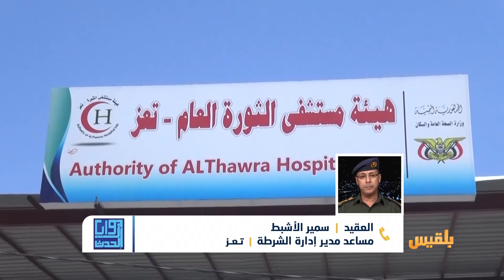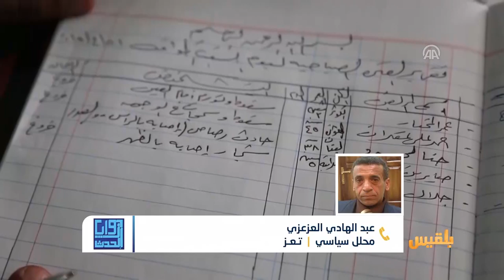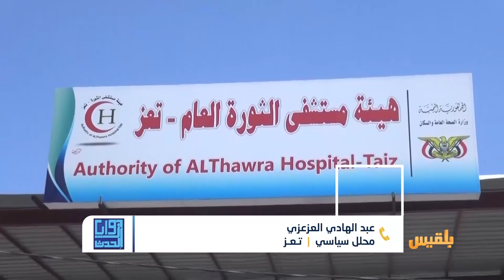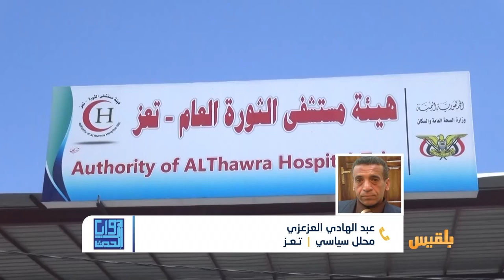زوايا الحدث | تعز.. هل تنجح الحملة الأمنية في إيقاف استهداف المرافق العامة ؟ | تقديم: شادي نجيب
قال مصدر طبي إن المستشفى الحكومي الذي يُعد الأكبر في تعز توقف عن تقديم خدماته الطبية في جميع الأقسام؛ حفاظا على سلامة الكادر ونزلاء المستشفى عقب قيام مسلحين باقتحام قسم الطوارئ وتصفية أحد الجرحى وإصابة ممرض في قدم.

ما هي أسباب استمرار حالات الانفلات الأمني في محافظة تعز ؟
وما هو دور السلطة المحلية وإدارة الأمن في الحد من ذلك ؟